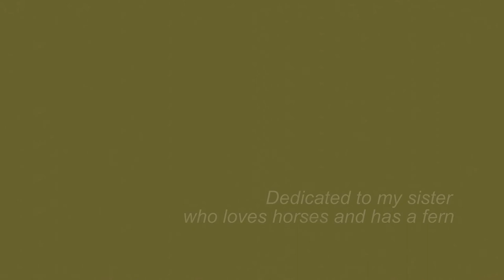Fern Scene Animation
Here is my animation of an interior with a fern. It was created in Blender. I made it for my sister who likes ferns and horses. The fern was created by following Rico Cilliers tutorial on YouTube. You can find the tutorial here:

Animation: Six Square Faces